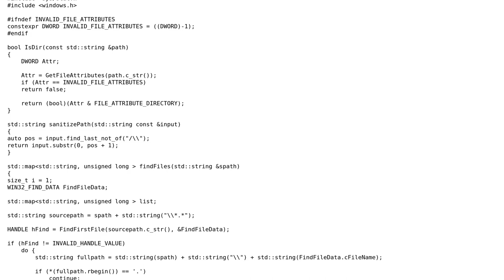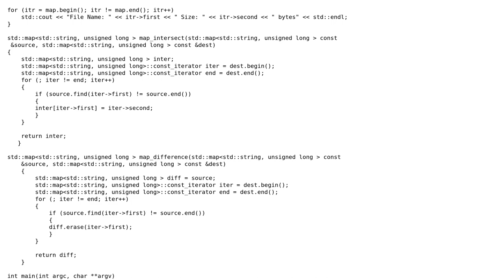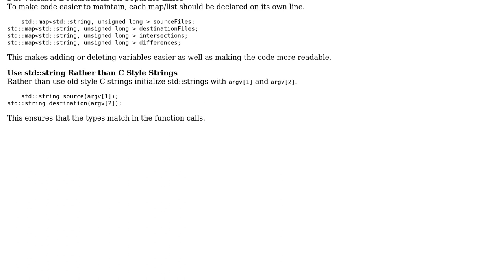Code Review: Compare folders and find common files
With thanks & praise to God, and with thanks to the many people who have made this project possible! | Content (except music & images) licensed under CC BY-SA | Music | Images & others | With thanks to user user10191234 user Peilonrayz user pacmaninbw and the Stack Exchange Network Trademarks are property of their respective owners. You are responsible for your own actions.